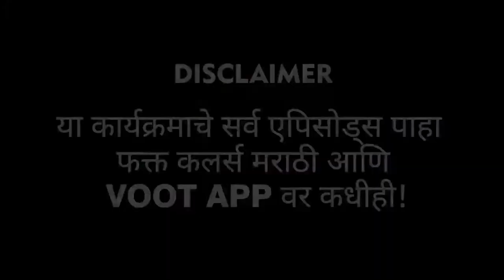Aroh & Akshay | बिग बॉस मराठी highlights | LetsUpp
बिग बॉस मराठीच्या घरात धनराशी पुन्हा मिळवण्याच्या टास्कमध्ये राखीचे योगदान कमी दिसले, यावरून आरोह आणि अक्षयमध्ये चर्चा झाली